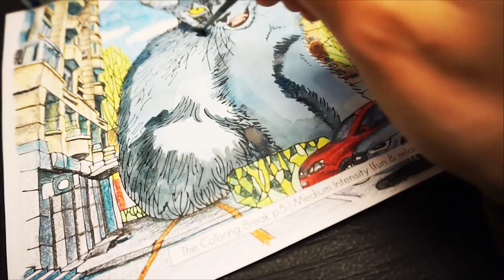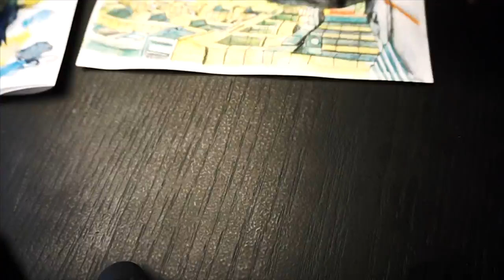Big Cat in the Small City / Part 2 // Coloring with watercolor and ink in Adult Coloring Books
Episode 4 of our Coloring Series presents this super awesome coloring page that shows our cat Gunner in the busy city of Bucharest. For this part, I'm using Watercolor and Ink.